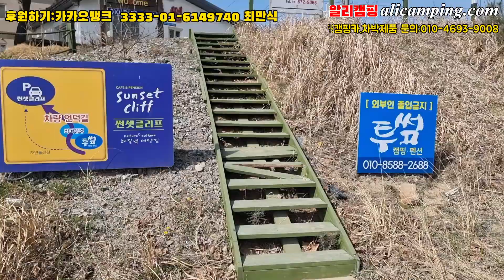태안 만리포 광어 도다리 갯바위 낚시포인트 환상적인 뷰와 갯바위는 덤..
멋진 뷰와 환상적인 갯바위 풍경에 취해서 고기가 안 낚여도 상 하나 펴고 낚시하며 와인 한잔 즐기는 것도 좋은 힐링이 되는 포인트 입니다.

쓰레기는 다들 아시죠?

희망광장 도로 앞쪽에 분리수거장 있습니다.

선상낚시와 배/요트/보트/배판매/바가낚시펜션/낚시용품/수산장비/수산식품/캠핑카/카라반/차박용품등과 관련된 모든것들이 가능해요.

협찬제품과 광고는 알리캠핑 네이버블로그,티스토리,구글블로그,인스타그램,페북,페북낚시그룹(알리캠핑운영),차박낚시그룹,네이버차박낚시카페,낚시밴드,유튜브,네이버TV,아프리카TV에 동시 업로드 되어 집니다.

네이버에서도 아코롱이라고 검색하면 되어요^^